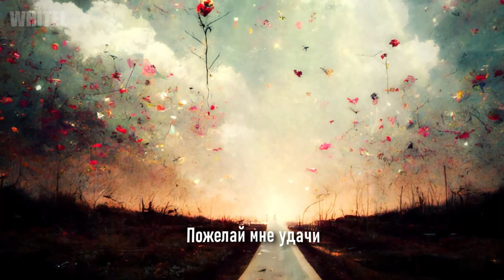Виктор Цой - Группа Крови, но нейросеть генерирует изображение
Я был просто поражен, когда узнал, какого уровня достигли нейросети.
Единственный минус - что для того чтобы пользоваться ей бесплатно, мне пришлось зарегистрировать 6 аккаунтов. Но подобный контент того стоит.
Музыку обработал так, чтобы она нагоняла тоску и погружала в сюрреализм.

На создание вдохновило видео Гражданская Оборона - Всё идёт по плану (Нейросеть)

Если захотите заказать что-то подобное - все ссылки на прием заказов в информации "О канале", вкладка на главной странице канала.